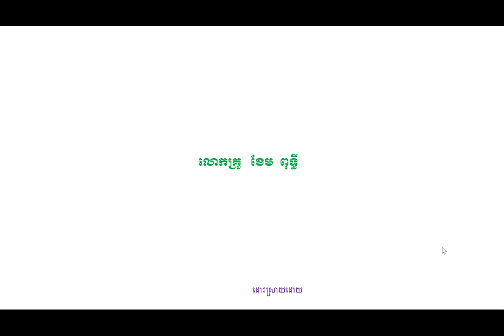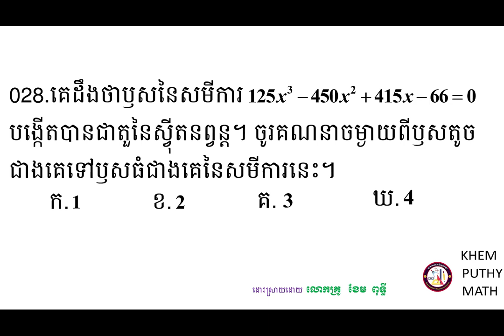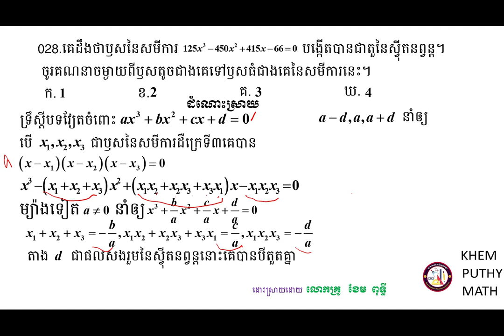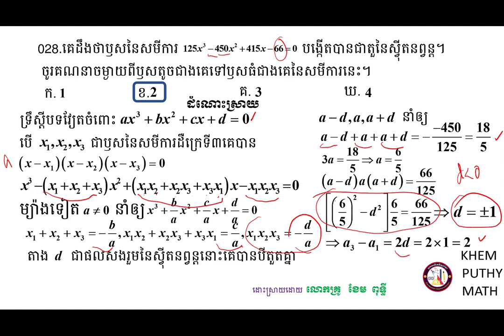គន្លឹះដោះស្រាយលំហាត់គណិតវិទ្យា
សួស្ដីប្អូនៗសិស្សាសិស្សទាំងអស់ដែលកំពុងតែមើលវីឌីអូរបស់ខ្ញុំមួយនេះ!

វីឌីអូមួយនេះធ្វើឡើងដើម្បីចែករំលែកនូវចំណេះដឹងដែលទាក់ទងទៅនឹងការដោះស្រាយត្រៀមប្រឡងចូលវិទ្យាស្ថានបច្ចេកវិទ្យាកម្ពុជាទៅដល់អ្នកសិក្សាឬសិស្សានុសិស្សដែលកំពុងតែរៀនសូត្រនិងចង់ស្រាវជ្រាវបន្ថែមឬចង់បានចំណេះដឹងបន្ថែមអំពីគន្លឹះដោះស្រាយលំហាត់សម្រាប់ត្រៀមប្រឡងចូលវិទ្យាស្ថានបច្ចេកវិទ្យាកម្ពុជាមួយនេះ។

ខ្ញុំសង្ឃឹមថាការចែករំលែកនូវចំណេះដឹងមួយនេះអាចជួយដល់ប្អូនៗឬអ្នកសិក្សាឲ្យយល់ដឹងបន្ថែមអំពីគន្លឹះដោះស្រាយលំហាត់សម្រាប់ត្រៀមប្រឡងចូលវិទ្យាស្ថានបច្ចេកវិទ្យាកម្ពុជា។
ហើយនេះ មានគន្លឹះល្អៗក្នុងការដោះស្រាយលំហាត់
សូមចុចជាវឬចុចsubscribeនិងចុចរូប🔔កណ្ដឹងដើម្បីទទួលបាននូវឌីអូថ្មីៗបន្ដទៀត និងlikeនិងcommentទៅលើវីឌីអូរបស់ខ្ញុំដែលចង់កែលម្អឬចង់ឲ្យចេញនូវវីឌីអូថ្មីៗទៀត។